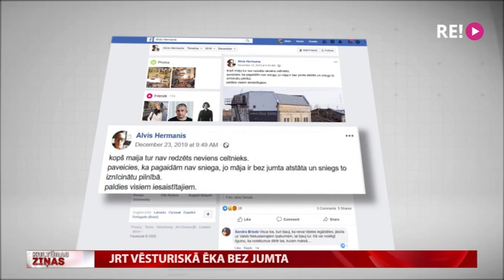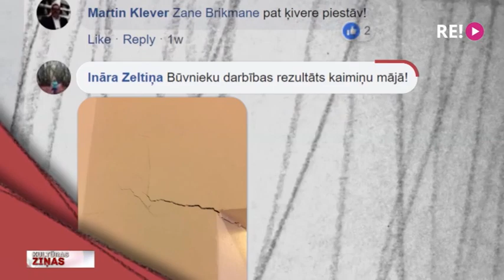JRT vēsturiskā ēka bez jumta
Jaunā Rīgas teātra vēsturiskā ēka Lāčplēša ielā 25 ir atstāta bez jumta, taču kuru katru brīdi var sākties sniegs. Satraukti par notiekošo ir Jaunā Rīgas teātra trupa. Tikmēr ēkas īpašnieki pagaidu jumtu ēkai sola uzlikt tikai mēneša vidū. Stāsta Zane Brikmane.